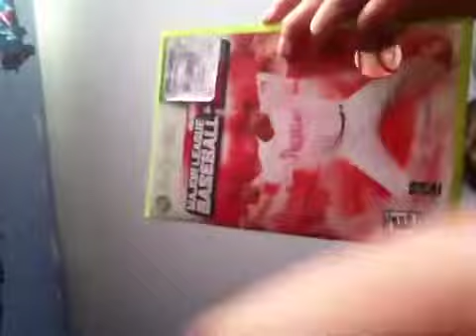New game! 2k11 baseball